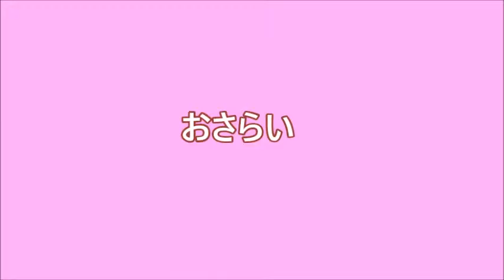【箱の中身は何でしょう？】≫ヒント『109系のCECIL McBEEの...... !?』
今回は、箱の中身？のご紹介です(^^♪
是非、ご覧下さい('ω')ノ